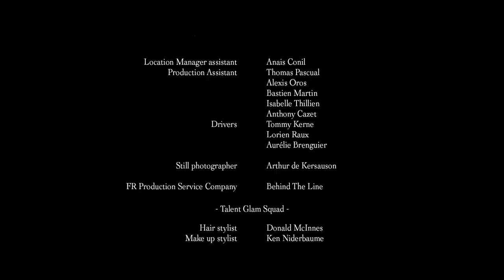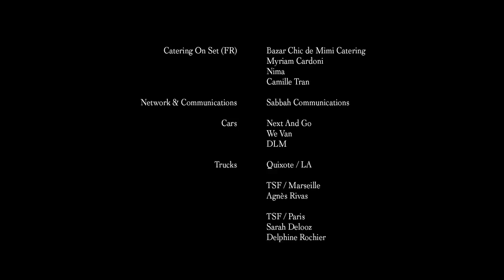Dior Sauvage - The Legend of the Magic Hour/Full Movie - feat. Johnny Depp